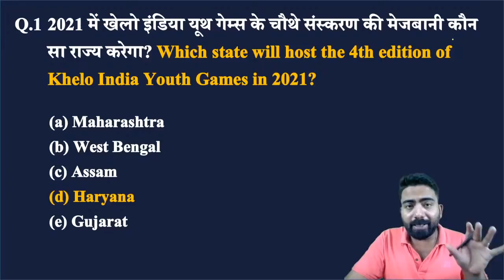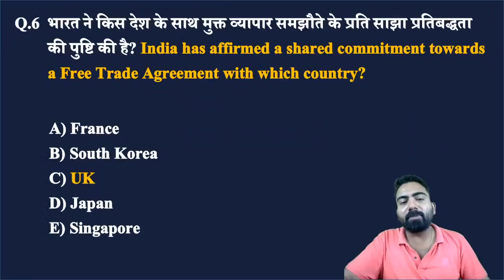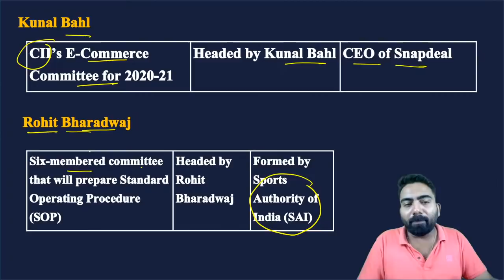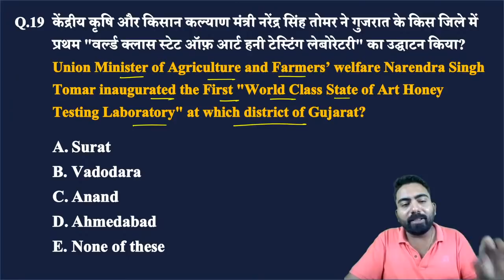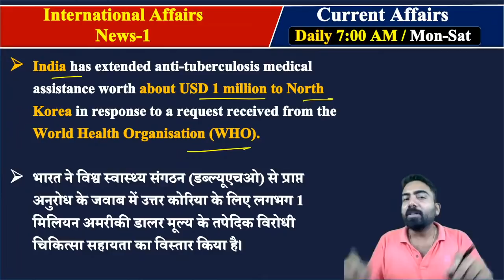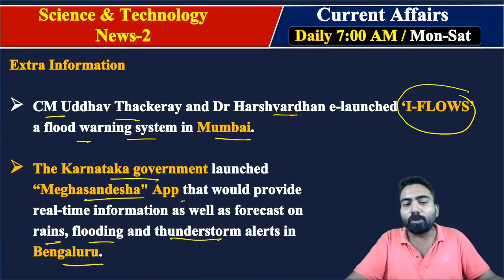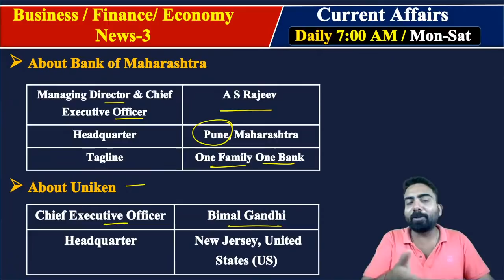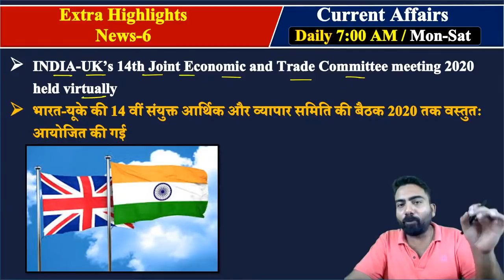Daily Current Affairs 2020 (28 July 2020) [GA by Abhijeet Sir] Current Affairs Today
Click Here to Grab IBPS RRB PO/Clerk Live Class & Mock Test Series (Pre + Mains)

GA by Abhijeet Sir. In this session, we discussed the content for 27 July daily Current Affairs 2020. This session is fully covered with the questions and answers. Moreover, we covered the overall current affairs news at both the national and international levels. Learn Daily Current Affairs by Abhijeet sir by discussing the MCQ's in English and current affairs in Hindi that are useful for all competitive government exams like UPSC, IAS, NTPC, RRB, SSC, SBI, IBPS PO, Clerk. So Follow our Abhijeet Sir Current Affairs Classes For All Government Exams and boost up your sectional and overall scores in upcoming competitive exams.

Current Affairs is one of the most important sections of Government and other competitive Exams. The reason behind this section is to score well by consuming lesser time. Generally, the examination has conducted by different exam bodies. All the exams had relatively a more number of current affairs questions. But Many students have not realized the importance of current affairs while preparing for all competitive exams. But after getting a low score they come to know the importance of current affairs.

Aspirants who wish to crack their exams, current affairs are very very essential because, in every competitive exam, questions related to currents affairs are compulsorily asked. After clearing the exam, even in the interview also they have asked about the ongoing latest current affairs and take your views based on it. So apart from the academic knowledge students should know the importance and must be aware of daily current affairs 2020.

Aspirants, Learn GA by Abhijeet sir. Here we have given the importance for daily current affairs 2020 with the structure of questions and answers and events have done at both national and international levels. If you are seriously trying for a government job then you should make a habit of reading daily current affairs 2020 on a daily basis. Follow Abhijeet Sir current affairs classes for all government exams surely it will make you drive your preparation process in a correct path and attain the desired success.

✿ Morning Shows:
05:00 AM – Maths to Fitness Show by Amit Sir
06:00 AM – Power Shots Show by Sachin Sir
07:00 AM - Current Affairs Show by Abhijeet Sir
08:00 AM - The Hindu Editorial Analysis by Narendra Sir

MARATHON CLASS
✿ IBPS RRB PO/Clerk Prelims 2020:

09:00 AM - Maths by Yashraj Sir
10:00 AM - Reasoning by Sachin Sir

✿ SSC 2020:
11:00 AM – Maths by Mahipal Sir
5:00 PM – GS by Gurpreet Mam (Both SSC & Railways)
8:00 PM – English by Naren Sir

✿ Special Shows:
3:00 PM – Maths by Amit Sir (Short Video)
9:00 PM – Maths by Amit Sir (Live Mock Test)
12:00 AM – Reasoning by Rohit Sir (All Prelims Exams)

✿ RRB/ Railways 2020:
4:00 PM – Reasoning by Sachin Sir
6:00 PM – Maths by Mahipal Sir

✿ SBI PO Prelims 2020:
12:00 PM – English by Naren Sir

✿ General Awareness 2020:
2:00 PM – Mix Bag Show by Abhijeet Sir
7:00 PM – Mix Bag Show by Gurpreet Mam

4. SSC CGl Tier 1